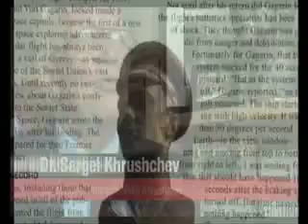Fallen Idol: The Yuri Gagarin Conspiracy - Official Trailer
What if every history book was wrong? In 1961 during the height of the cold war between the United States and Russia something extraordinary happenedOn April 12th, 1961, the Soviet Union reports the successful launch, orbit and reentry of the first man in space, Cosmonaut Yuri Gagarin pushing the cold war into a space duel.  With the collapse of communism and the rise of freedom in the Russian Federation, recent access to documents in the Kremlin archives reveal a story intended to remain buried forever. Yuri Gagarin, the icon of triumphant communism known world over, was not the first man in space. He was preceded by Vladimir Ilyushin, an unsung hero and the man at the center of this decades old conspiracy.

Like this trailer?